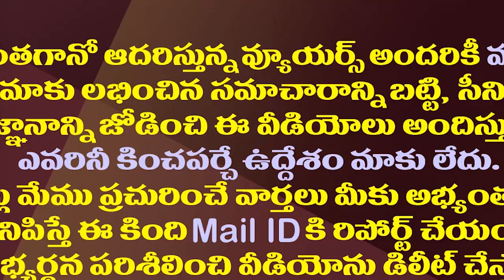కోటంరెడ్డి ఆనం చేరితే టీడీపీకి కొత్తగా ఒరిగేదేమిటి?| What Will TDP Gain If Kotamreddy And Anam Join?